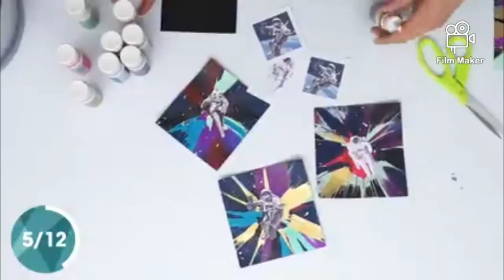ARTIST VS ARTISAN Art App MWF 8:30-9:30am GROUP 5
Piollo, Myra
Quieta, Juniefe
Sajulga, Vivian
Salang, Ma. Neville
Salmasan, Marifer
Serna, Angel Lou
Tesio, Aris Jhem
Torrenueva, Roger

God bless❤🙏